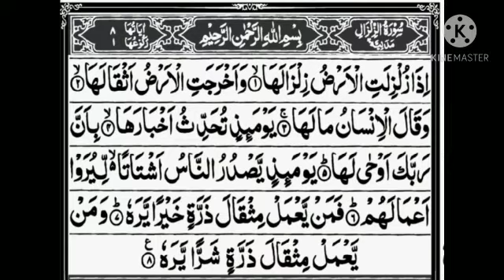Surah Az-Zalzala By Sheikh Abdul Rehman Al-Sudais || Arabic Text || red flight disaster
Surah Az-Zalzala By Sheikh Abdul Rehman Al-Sudais || Arabic Text || Ashu Quran

 Voice by Shiek Abdul Rehman Al-Sudais

About Video:
There are 8 Aayah And 1 Ruku in this surah
Full Quran Recitation By Sheikh Abdul Rehman Al-Sudais Sudais | Sura Az-Zalzala
Abdul Rahman As Sudais is the Imam of the Grand Mosque in Mecca, Saudi Arabia.